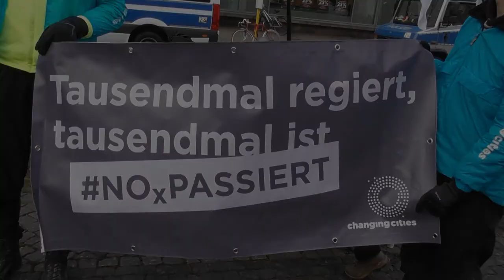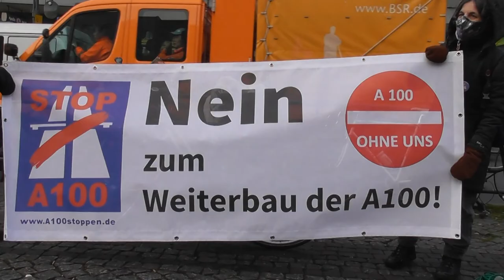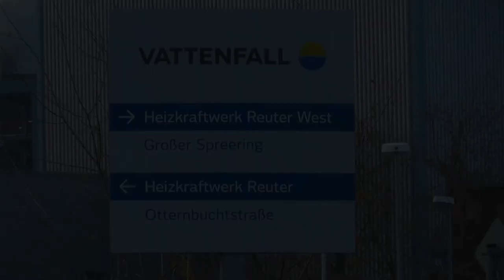Fahrraddemo am 12.12.2020 auf der Autobahn A100 in Berlin zum Heizkraftwerk Reuter West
Das Aktionsbündnis A100 stoppen!, Changing Cities e.V., Ende Gelände und IL Berlin riefen auf zur
Fahrraddemonstration auf der Autobahn für die Einhaltung der Pariser Klimaziele!

Es gab zwei Demo-Routen:

1) Treffpunkt Berlin: 10:30 Uhr Hermannplatz
Route: Hermannstraße bis Auffahrt Britzer Damm A100 bis Abfahrt Tempelhofer Damm, Tempelhofer Damm bis Platz der Luftbrücke – Dudenstraße – Kolonnenstraße – Hauptstraße bis Bülowstraße – Kleiststraße – Tauentzienstraße – Kurfürstendamm bis Rathenauplatz –
12.30 Uhr Halenseestraße /Abfahrt 10 “Funkturm”
Zusammentreffen mit der Fahrraddemo aus Potsdam (A115/Avus)

13.30 Uhr Abschlusskundgebung: Vor den Werkstoren des Heizkraftwerk Reuter West protestieren wir gegen die klimaschädliche Energiegewinnung und für die Einhaltung der Pariser Klimaziele!

2) Treffpunkt Potsdam: 10 Uhr Glienicker Brücke
11 Uhr Wannsee S-Bahn; 11:30 Uhr weiter über Kreuz Zehlendorf auf die AVUS (A115); um ca. 12:30 – 12:45 Zwischenkundgebung auf der AVUS (an Kreuzung A100); Abfahrt 10 “Funkturm”, Halenseestraße; Abschlusskundgebung am Kraftwerk

Das Pariser Klimaabkommen wird am 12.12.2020 fünf Jahre alt. Ziel der Verträge war es, die Erderwärmung auf 1,5 Grad zu begrenzen und damit die schlimmsten Folgen der Klimakatastrophe zu verhindern. Dieses Ziel halten die Vertrags-Staaten nicht ein, Maßnahmen fehlen oder sind zu zögerlich. Nur mit einer radikalen Energie-, Ernährungs- und Verkehrswende kann die heranziehende Katastrophe noch gemildert werden. Doch eine Umkehr in der Verkehrspolitik ist nicht in Sicht. Die Regierung baut weiterhin Autobahnen, investiert somit in den Status Quo und zerstört Natur- und Agrarflächen, Wohn- und Lebensraum und verhindert eine echte Verkehrswende.

Mit dem nicht-motorisierten, sicheren und ökologischen Verkehrsmittel der Zukunft, dem Fahrrad, radeln wir für die Verkehrswende: Gegen den Weiterbau der A100, überdimensionierte Brücken in Berlin und gegen den Bau jeglicher neuer Autobahnen. Für ein lebenswertes Berlin, für eine Verkehrswende, und für den Dannenröder Wald!

Wir fordern von den Politikern im Bund, in den Ländern und in den Kommunen einen Stopp des bisherigen Kurses und verantwortungsvolle Entscheidungen für eine klimagerechte Zukunft unseres Planeten.